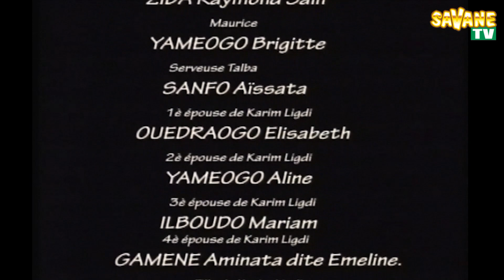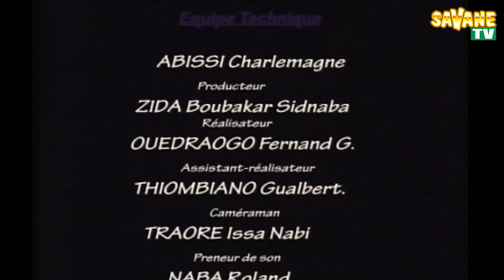Mathy la Tueuse Épisode 7 UN FILM RÉALISE PAR BOUBACAR ZIDA DIT SIDNABA